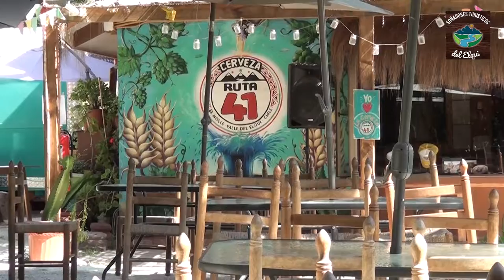Soñadores Turísticos: Conociendo Los Emprendedores del Elqui. Cap 7. Cervecería Ruta 41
Les presentamos el séptimo capítulo de "Soñadores Turísticos: Conociendo Los Emprendedores del Elqui desde la Capital Mundial del Astroturismo"; Proyecto financiado por el Fondo de Fomento de Medios de Comunicación del Ministerio Secretaría General de Gobierno. Cap.7 Cervecería Ruta 41.